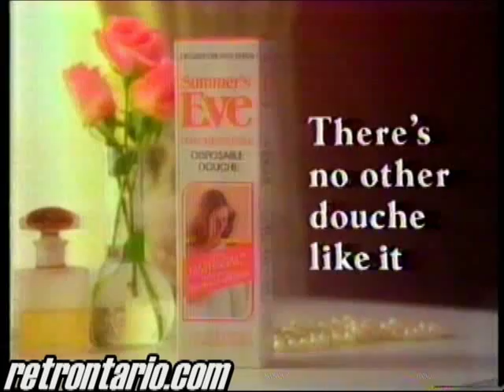Summers Eve Douche 1986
Douche of champions